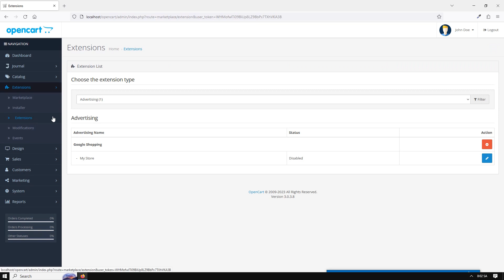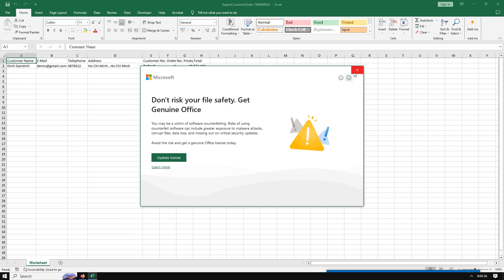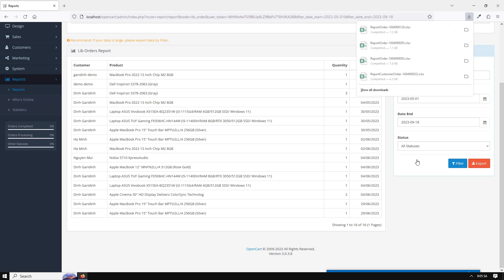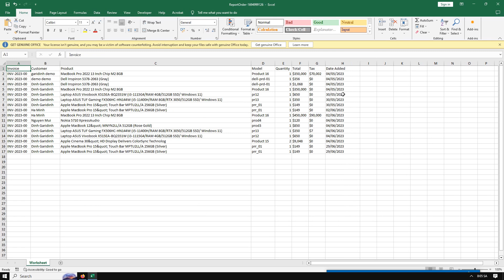Filter And Export Data To Excel For Reports In Opencart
This is an extension package that makes it easy to filter and export data to Excel quickly for Reports, which saves you time from having to copy data from reports to Excel when needed.
* Filter and export data to excel for:
- Customer orders report: Customer Name, E-Mail, Telephone, Address, Customer Group, No. Orders, No. Products, Total
- Data orders: Invoice, Customer Product, Model, Quantity, Total, Tax, Date Added
- Products purchased report: Product Name, Model, Quantity, Total
- Products return report: Order ID, Customer, Product, Model, Quantity, Return Status, Return Reason, Date Added
- Product out of stock: Product, Model, Price, Quantity, Date Added